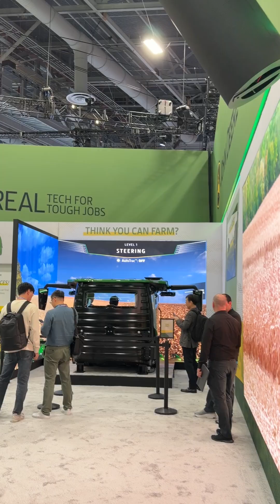John Deere At CES 2026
I wasn't expecting to see @JohnDeere at CES. This is the X9 Combine showcasing the future of harvesting automation.